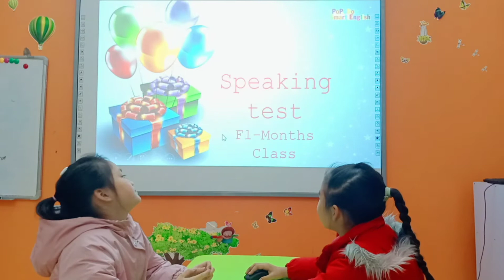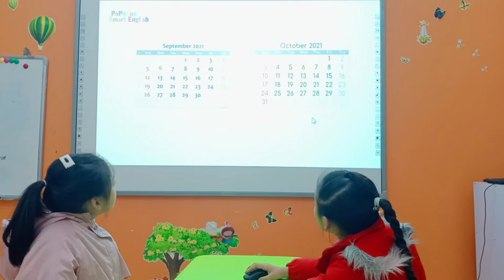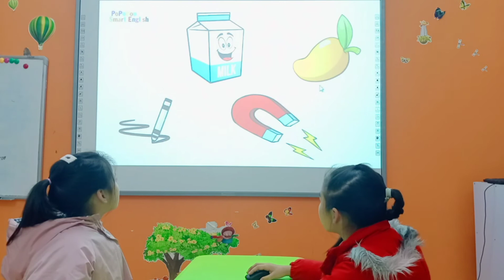[PPD Viet Tri] Sarah-Bella_F1(Months) Deedeebig02